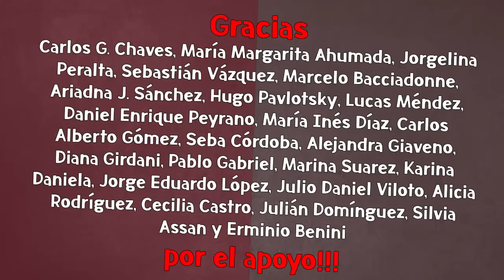Así le miente a la gente: particular revisionismo histórico de Fernando Iglesias | Rinconet ⚠️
Sebastián Fernández RINCONET y el profe Javier Romero exponen día a día las manifestaciones más ridículas de nuestros periodistas serios y, en este caso, la de un invitado que, lejos de causar gracia, preocupa. Esuchá la preocupante burrada de Fernando Iglesias que intenta realizar un particular revisionismo histórico.